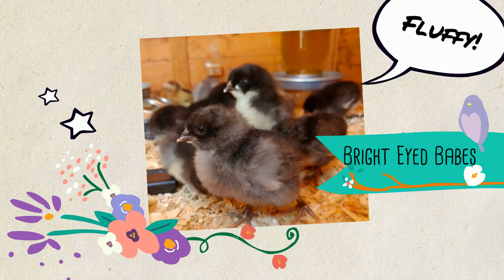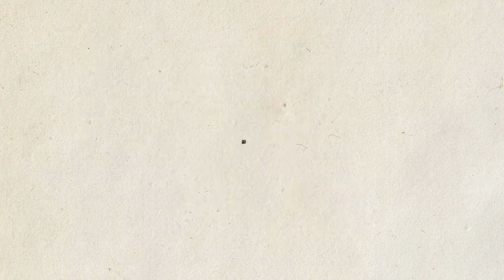The Chicks' Photo Shoot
We love our chicks and felt they deserved a little photo shoot. We hope it brings you joy.